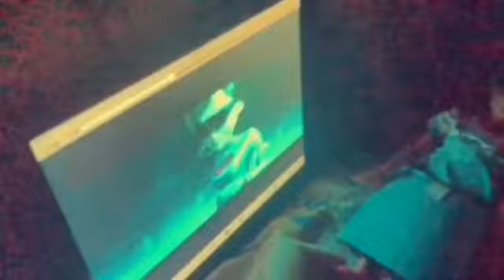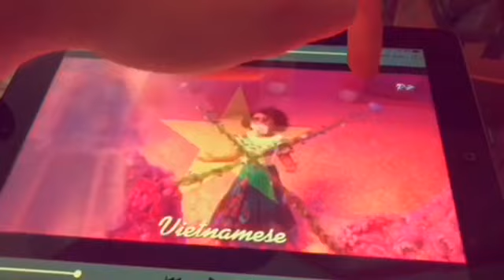Turning Red: Miraculous Switch N Go Scooter Full Movie Part 36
I love superheros without hypnotized ￼them.
Wait-WHAT?! Pix E the Queen just hypnotized her?!
OH NOOO! But anyway, girls are watching the live video, I graduated from hunters lane high school!